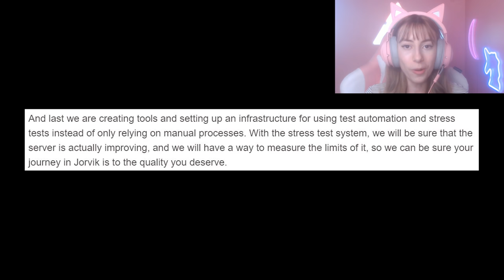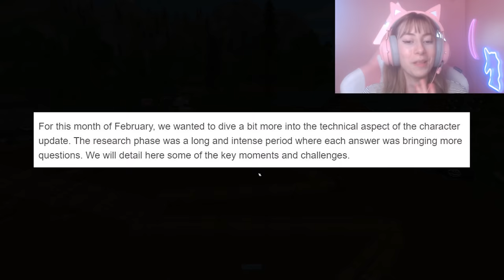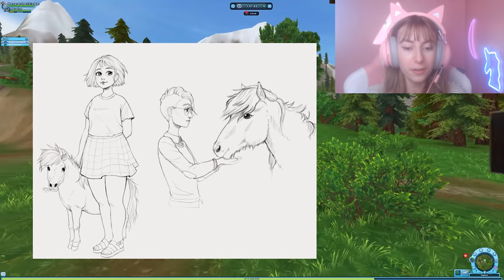UPDATED CHARACTERS SPOILERS, Main Questline Spoilers, Miniature Pony's AND MORE! 🐴 In Star Stable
NEW STAR STABLE ONLINE SSO BLOG POST SPOILERS! CLICK TO FIND OUT About body types, hairstyles, character updates, server updates, main questline updates spoilers and SO MUCH MORE! 😨

Hey everyone, today I talk through the NEW star stable online blog post that talks about a ton of upcoming updates and spoilers that we can hope to see in Jorvik soon! I am super excited for all of these--let me know your favorite in the comments down below! (ALSO OMG The body types look AMAZING so far! I can't wait to see the option for this in game and the HAIRSTYLES and what about the miniature pony too? AHH!) 😍

0:00 - 0:40 Intro
0:41 - 2:07 Main Questline SPOILERS
2:08 - 4:48 Upcoming SERVER UPDATES
4:49 - 9:00 Avatar/Character Update Progress
9:01 Outro

♡ Server: Stay up to date on Instagram! Server changes!